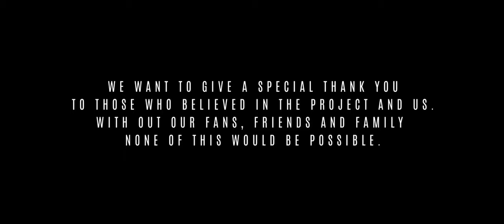Episode 7 | BEHIND THE SCENES | Web Series | Lies Behind Their Eyes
The CastAndCrew of liesbehindtheireyes discuss the evolution of the Web Series and what it took to make Alberto Ornelas and Isa Rogers vision come to life.

-Behind The Scenes Credits-

Director: Emilio Lozano
Editor: Emilio Lozano
Muisc By: Alberto Ornelas

-Lies Behind Their Eyes Series Credits-

Series Directors: Alberto Ornelas and Geno Reyna
Assistant Director: Pedro Mendoza
Series Editor: Alberto Ornelas
Show Created By: Alberto Ornelas & Isa Rogers
Series Written By: ISa Rogers, Alberto Ornelas and Geno Reyna